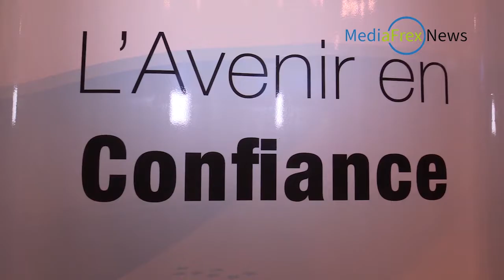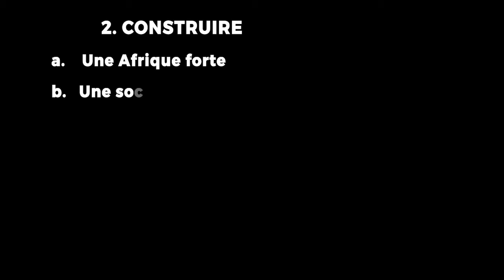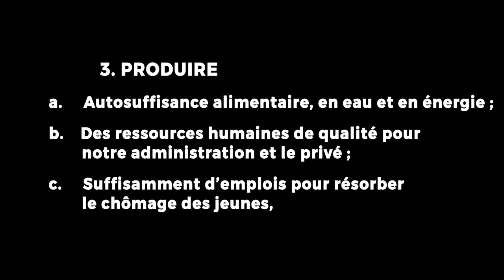NIGER : INVESTITURE OMAR HAMIDOU TCHANA PAR SON PARTI « AMEN-AMIN »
Futures élections présidentielles au Niger - Le samedi 29 août 2020, Omar Hamidou Tchiana a été investi à Niamey par son parti, AMEN-AMIN, pour être candidat aux élections présidentielles 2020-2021. Devant son mentor, ses militants et ses amis de lutte, Omar Hamidou Tchiana a  remercié son parti de l’avoir investi comme candidat